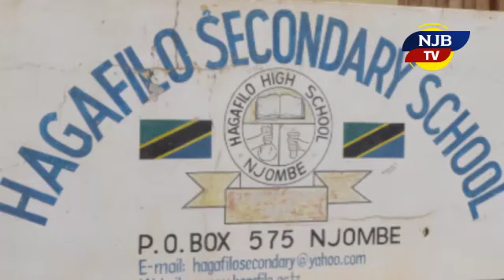WANAWAKE KATA YA YAKOBI NJOMBE WAWASHIKA MKONO WATOTO WALEMAVU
Katika maadhimisho ya siku ya wanawake duniani waawake wa kata ya yakobi wamechangishanana kupata fedha ambazo wamezitumia kununua mahitaji kwaajili ya watoto wenye ulemavu a waaoishi katika maisha